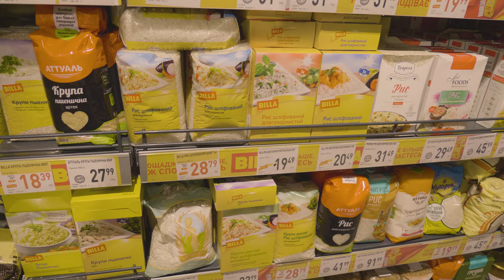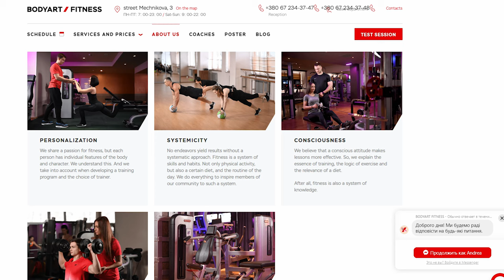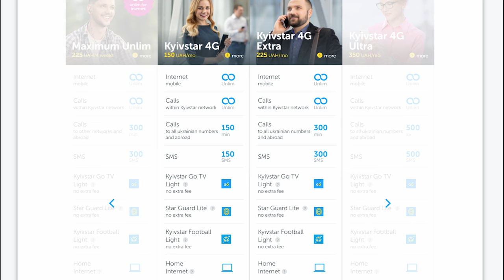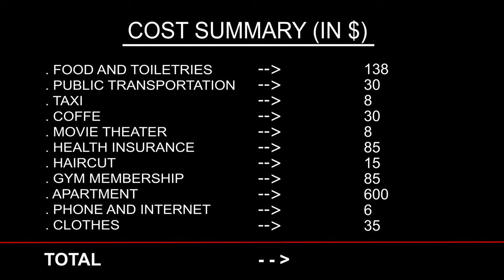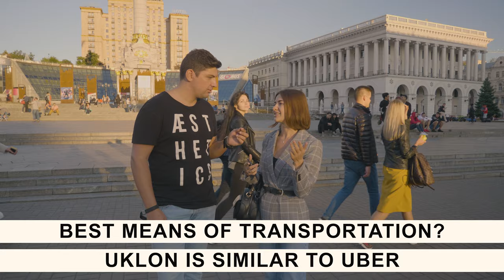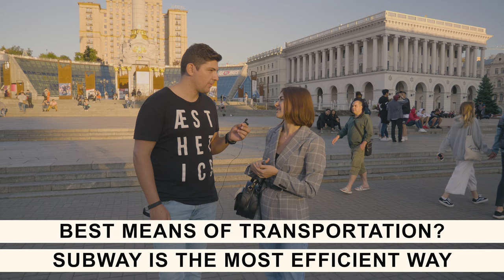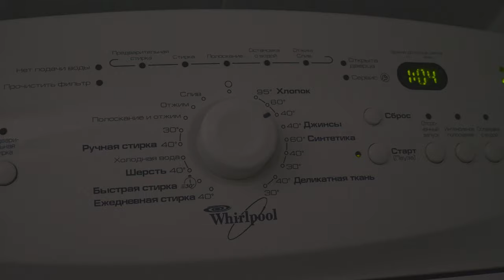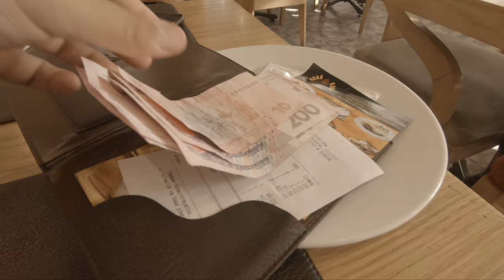Cost of living in Kyiv (Ukraine)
Get a 40 dollar discount with your next trip using airbnb if you're a new user (or just create a new account):

Try audible for 1 month for free

In this video I summarize the average cost of living in Kiev showing prices and expenses of living there.

How much does it cost to live in Kiev? Check it out...

I travel the world investigating the costs of living in different places. I visit shops, gyms, offices, talk to local people to find out the expenses for an average person.

Free open air Gym: Hidropark Outdoor Gym

Intro animation:
Myself

Video footage of Kiev:
Myself